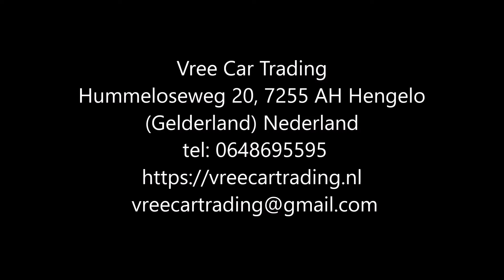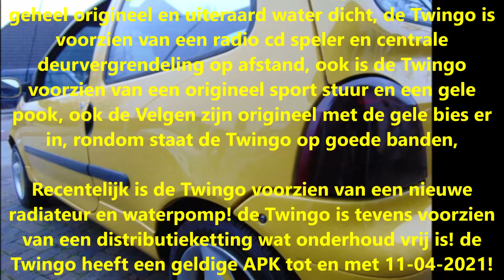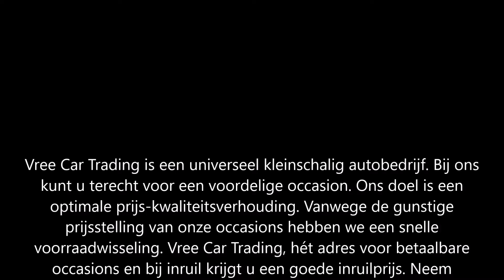Vree Car Trading. Renault Twingo. occasions hengelo gld. (verkocht)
Renault Twingo | 1.2 E2 | 1996 | Geel | VOUW DAK | ZEER NETTE AUTO | NAP |

Super leuke en keurig nette Renault Twingo!

Deze Twingo is voorzien van een open vouw dak, geheel origineel en uiteraard water dicht, de Twingo is voorzien van een radio cd speler en centrale deurvergrendeling op afstand, ook is de Twingo voorzien van een origineel sport stuur en een gele pook, ook de Velgen zijn origineel met de gele bies er in, rondom staat de Twingo op goede banden,

Recentelijk is de Twingo voorzien van een nieuwe radiateur en waterpomp! de Twingo is tevens voorzien van een distributieketting wat onderhoud vrij is! de Twingo heeft een geldige APK tot en met 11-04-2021! uiteraard zijn alle bijbehorende boekjes en sleutels aanwezig!

Kortom een zeer leuke en unieke auto voor nog vele jaren rijplezier!

Merk & Model:Renault Twingo
Bouwjaar:1996
Uitvoering:1.2 E2
Carrosserie:Hatchback
Kenteken:NP-PB-78
APK tot:11 april 2021
Brandstof:Benzine
Kilometerstand:221.559 km NAP
Transmissie:Handgeschakeld 5 versnellingen
Motorinhoud:1.239 cc
Topsnelheid:150 km/h
Vermogen:54 pk

Opties:
• Centrale vergrendeling
• Elektrische ramen
• Lichtmetalen velgen
• Open dak
• Elektrische buitenspiegels
• Radio
• Sportpakket
• Startonderbreker

Hummeloseweg 20
7255 AH Hengelo GLD